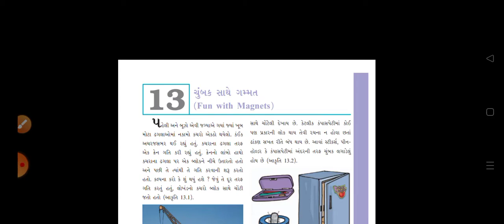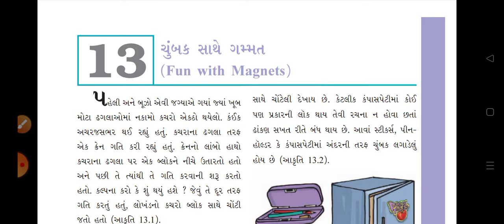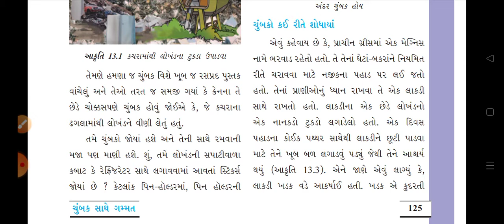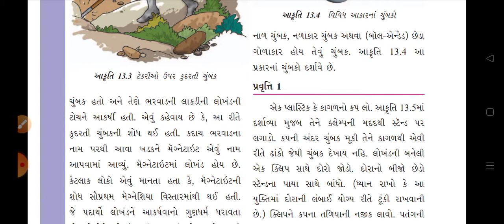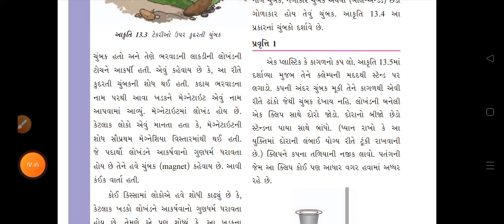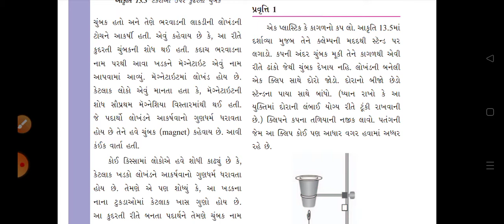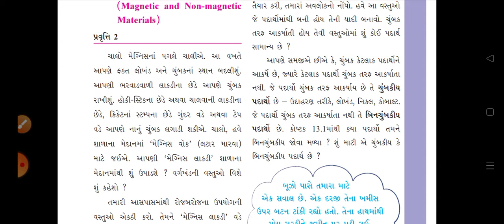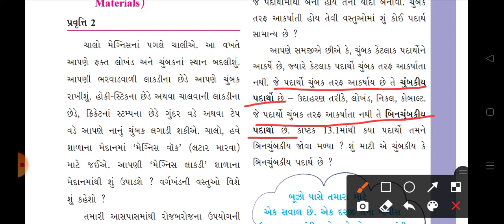STD-6 Science Chap-13(Part-1)